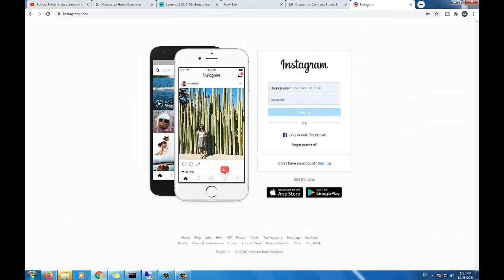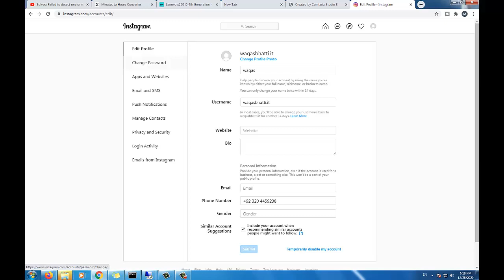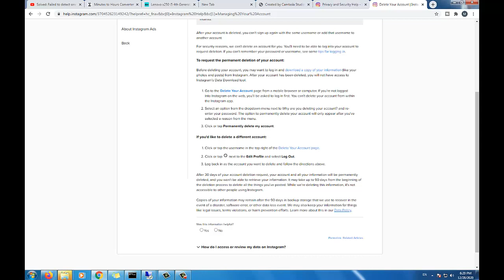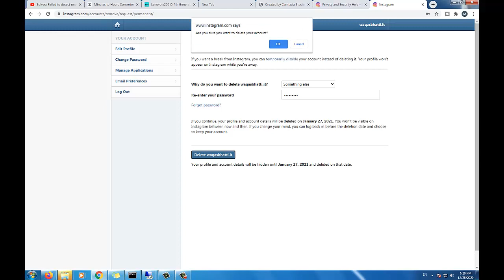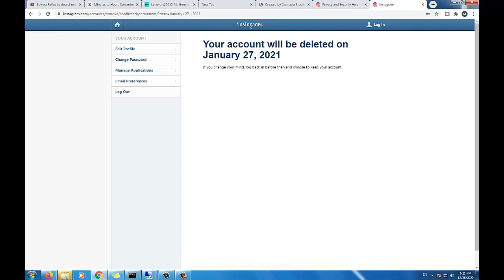How to Delete Instagram Account Permanently | Temporarily | The knowledge hub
How to Delete Instagram Account Permanently | Temporarily | Giveaway | The  knowledge hub